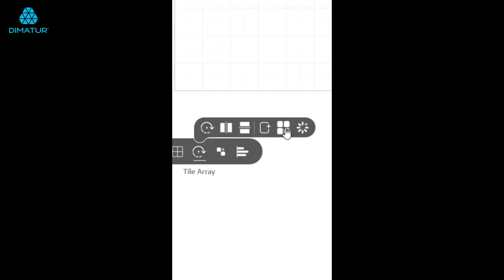Dimatur – Siser - Leonardo™ Design Studio Pro - Tile Array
Quanto tempo gasta a configurar ficheiros para fazer os seus projetos? Reduza o tempo de configuração do seu trabalho artístico para metade através da utilização da ferramenta "Tile Array" do software Leonardo™ Design Studio Pro! Com a capacidade de duplicar e colocar desenhos em mosaico com um clique de botão, pode reduzir a configuração do seu desenho de minutos para apenas alguns segundos e aumentar assim a sua eficiência de produção!